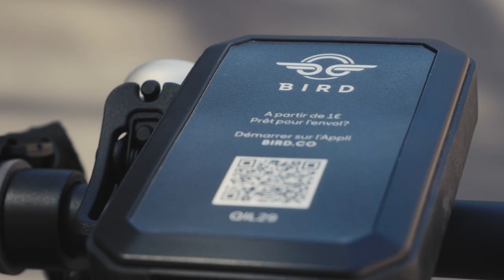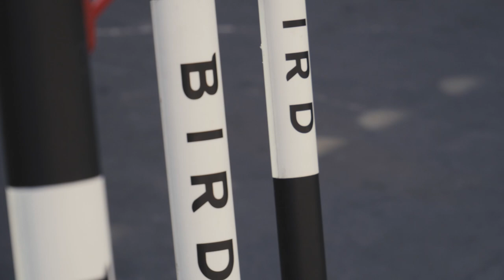On a testé les nouvelles trottinettes Bird en libre-service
Après LimeBike, c'est au tour d'une autre entreprise américaine, Bird, de lancer son service de trottinettes électriques partagéesin dans la capitale française, avec ses trottinettes Xiaomi. On les a testées et on a rencontré Kenneth Schlenker, le directeur France de Bird.

Concept et réalisation : Louise Audry